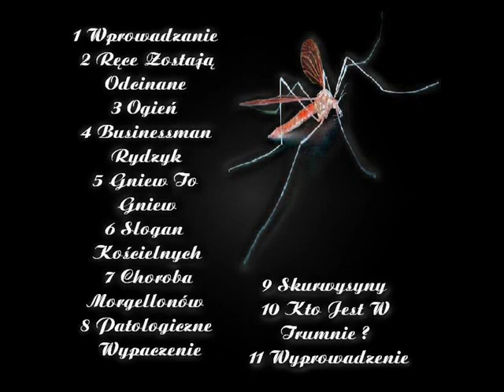Habemus Arbuza - Patologiczne Wypaczenie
病理学的ワープ pathological Warp Pathologische Verzerrung